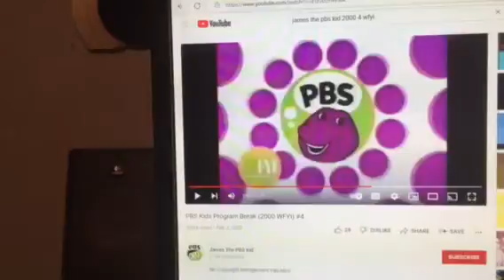Barney & Friends PBS